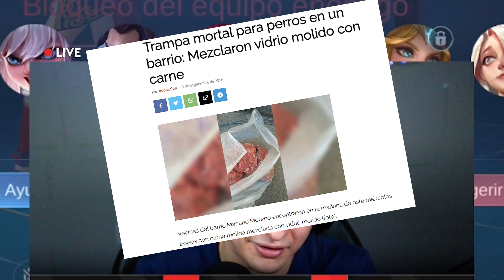GANAMOS, SE LOS JURO POR DIEGUITO MARADONA PARCIERITOS | BRUNO SIDE | - CAST